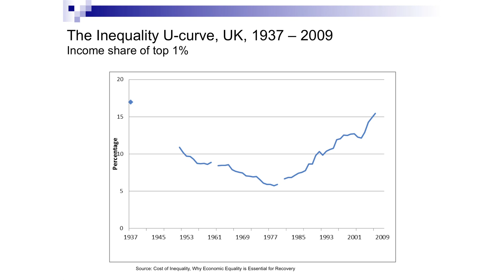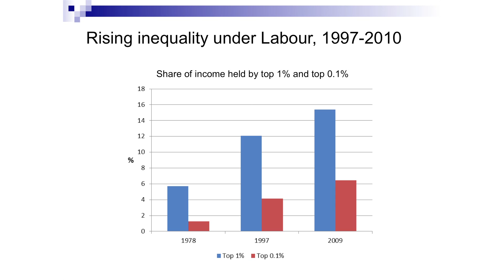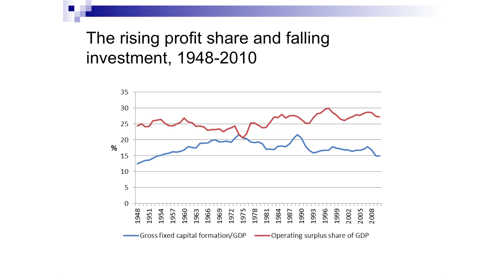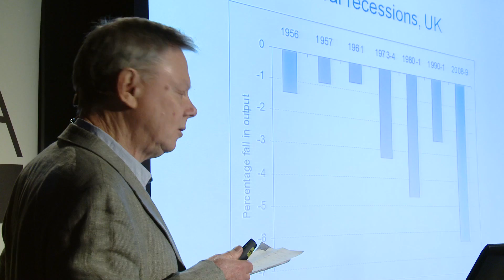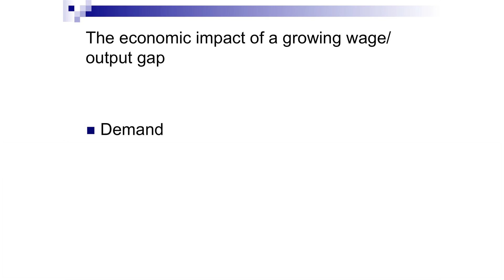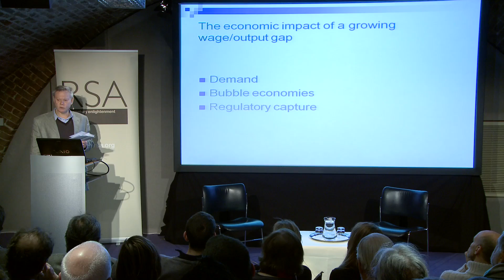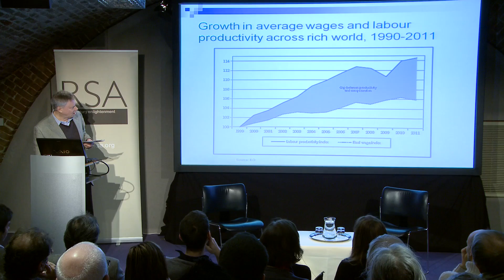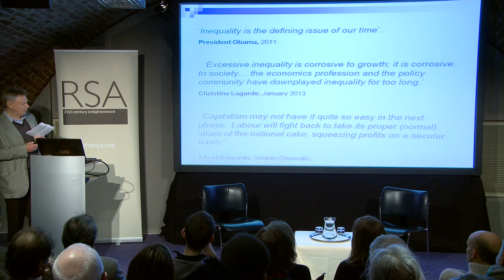The Inequality Crisis - Stewart Lansley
Economist and author Stewart Lansley argues that the surging income gap of recent decades has not only been socially corrosive, but is also at the roots of our national and global economic crises.

Listen to the podcast of the full event including audience Q&A